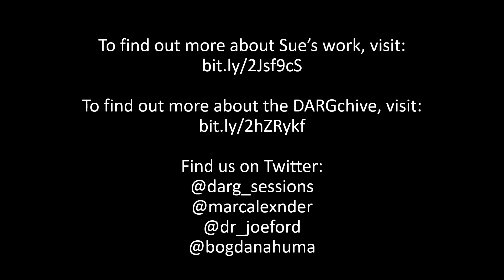DARGchive Interview #17: Sue Widdicombe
Interview with Sue Widdicombe, Senior Lecturer in the School of Philosophy, Psychology, and Language Sciences at the University of Edinburgh. In this interview, Sue recollects how she got interested in Discursive Psychology as a way of studying identities, subcultures, and individuality. She also talks about her research in Syria on identities and self and about current plans to go back to the Middle East to continue her work there.

00:36 Developing an interest in Discursive Psychology
04:13 'The language of youth subcultures' project
06:59 Researching identity and culture in Syria
09:46 Current research projects
13:26 Scottish Ethnomethodology, Discourse, Interaction & Talk